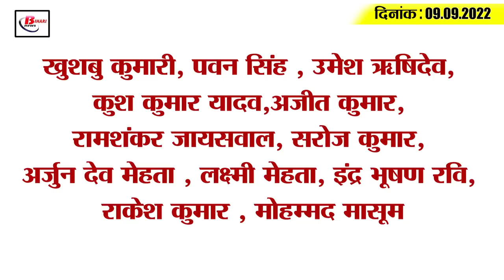Get Today Bihar Evening breaking news of 09 september 2022 on Bihar weather, Tejashwi, Nitish kumar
Get Today Bihar Evening breaking news of  09 september 2022 on Bihar weather, Tejashwi, Nitish kumar,JDU,RJD.

1. 10 thousand small industries will be set up in Bihar, women will be given priority

2. Women will dominate 9 out of 19 seats in civic polls

3. Rajni left the show on the question of 75 lakhs

4. This time 70 feet high Ravana will burn in Gandhi Maidan

5. 8 pairs of special trains will stop at these stations from today

6. Tender for purchase of machine for uranium test in water canceled

7. Deputy CM arrived to take stock of the control center

8. Land survey work started in these districts

9. Sporadic rain in the state for the next two days

10. BJP claims Tejashwi can become CM whenever he wants

11. After Nitish Kumar, Tejashwi Yadav's Delhi tour

12. Nitish Kumar got Mamta Banerjee's support

13. Nitish will visit Delhi as soon as Sonia Gandhi returns from abroad

14. After scoring the 71st century, Virat said thank you to the fans

15. Less than 10 thousand corona cases across the country

What do you think Virat Kohli is back in his form after Virat's century against Afghanistan?